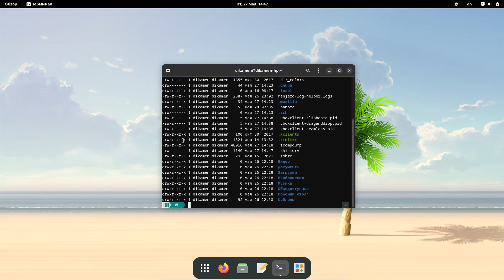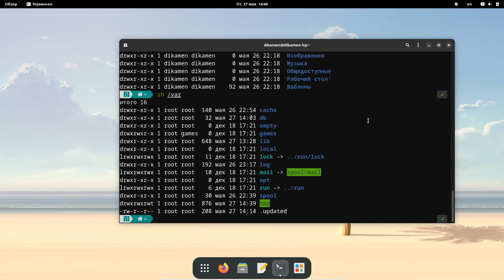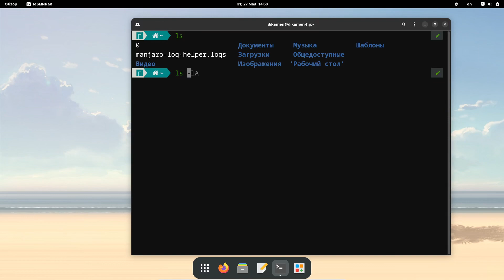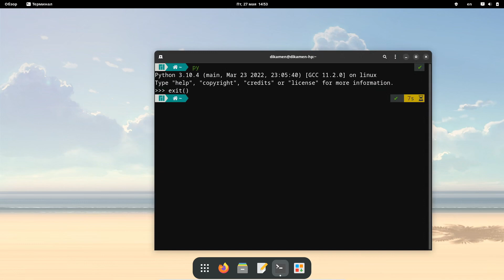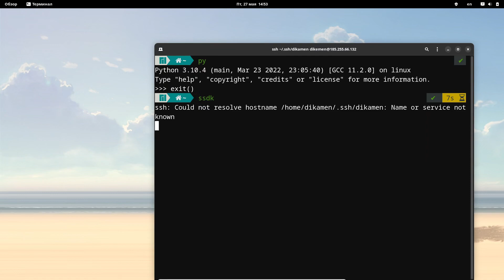Как пользоваться командой "alias" в Linux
В этом видео я рассказываю использования команды "alias" в терминале Linux.